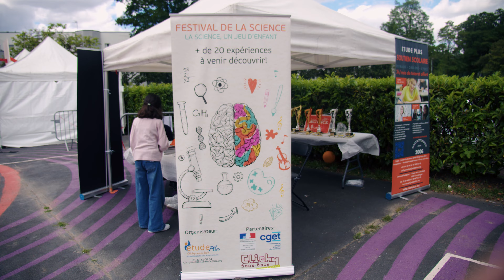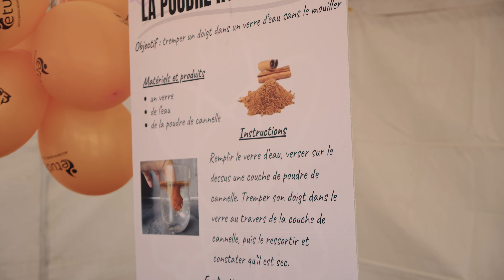Festival de la Science 2022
Le lundi 6 juin 2022, entre 13h00 et 17h00, nous avons organisé la 9ème édition du Festival de la Science, au gymnase Henri Barbusse.
Il y avait 15 expériences scientifiques et ludiques animées par une trentaine d’élèves de primaire et de collégiens.
Durant toute la journée, sous un beau soleil, le public a visité le Festival pour découvrir les expériences.
Les Adjoints/tes au Maire de la ville de Clichy-sous-Bois Mme Zahia ICHEBOUDENE, Mr Mehdi BIGADERNE, Mr Faïçale BOURICHA et Mme Mariam CISSE, nous ont honoré de leur présence et ont apprécié l’enthousiasme des élèves.
Il y a eu un vote du public qui a permis d’évaluer les lauréats. Puis vers 16h30, nous avons remis les cadeaux et les médailles à tous les participants qui ont tenu un stand. Et pour finir, nous avons tous découvert les trois expériences les mieux notées : 1) la mousse surprise, 2) la lampe flottante et 3) le tube explosif.
L’objet du Festival était de contribuer au développement et à l'épanouissement personnel, intellectuel et social des participants.
Les raisons de cette organisation sont de :
-promouvoir la science auprès des jeunes de 9 à 18 ans,
-stimuler la curiosité intellectuelle,
-sensibiliser à la culture scientifique,
-sensibiliser au travail méthodique,
-appréhender la méthodologie de travail telle que la recherche théorique, l’observation et l’expérimentation,
-encourager l’échange et le travail en groupe,
-impliquer à la réalisation d’expériences ludiques,
-développer la confiance et l’estime de soi,
-développer l’autonomie, la capacité d’attention et de concentration,
-favoriser l’autonomie personnelle,
-développer la prise de parole en public,
Mettre en valeur les capacités intellectuelles, les savoir-faire et les facultés propres à chacun.
Les méthodes :
Nous avions mis en place, à partir du mois de janvier, le « club science » qui était un atelier scientifique ouvert aux élèves inscrits les mercredis et les week-ends. Chaque semaine, les élèves découvraient de nouvelles expériences, tout en s’amusant, ils avaient aussi pour mission de faire des recherches d’expériences qu’ils voulaient présenter, ceci a permis de les impliquer davantage.
Au final, tous les élus, les élèves, les familles, les accompagnateurs et le public ont passé un agréable moment.